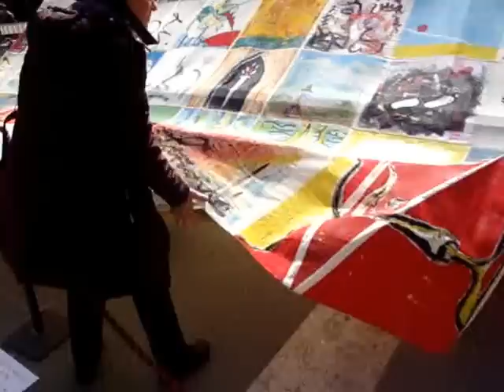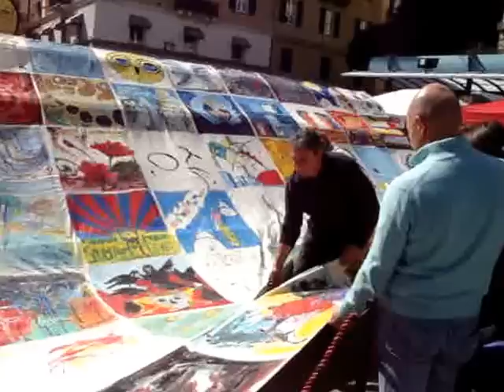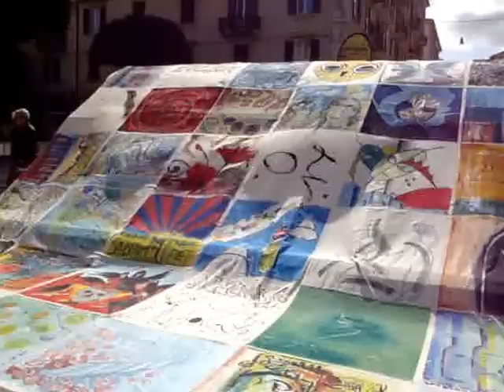IVAN CUVATO D'ALBISOLA .... TELO D'ARTISTA . X I BAMBINI DEL TIBET.